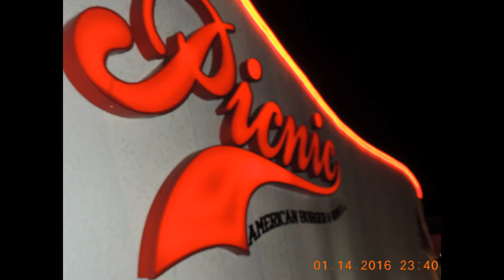Aniversário do Bernardo